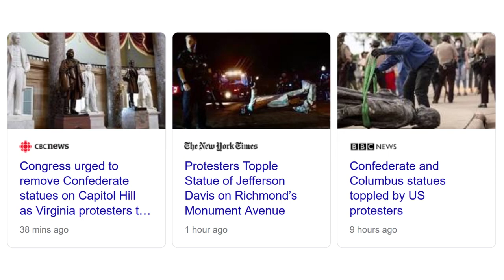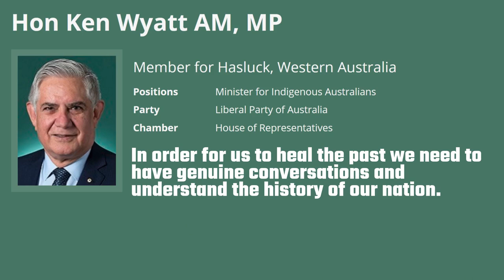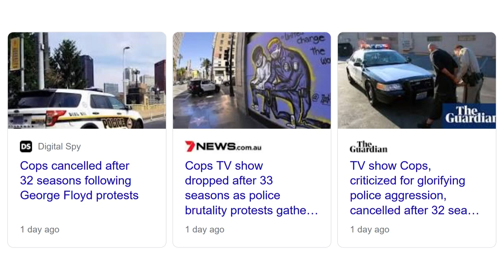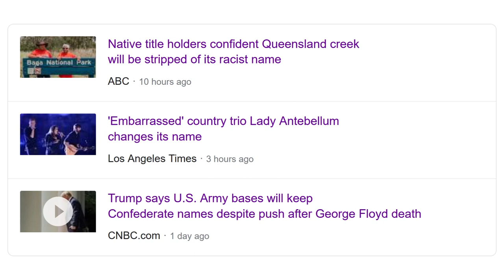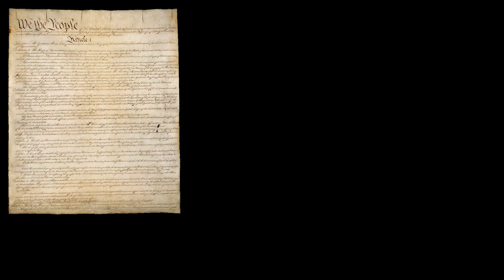Pulling Down Statues, Removing Movies, Deleting History?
Modern-day book burning is upon us. Protesters from around the world have found a new target — statues. Statues from across the globe are being defaced or toppled because of their links with the slave trade. The statue of Edward Colston was ripped down a few days ago by Black Lives Matter protesters in Bristol and dumped in the River Avon. He has since been fished out. Confederate statues from around America have been defaced or toppled as protesters go on the warpath. Even House Speaker Nancy Pelosi is calling for the removal of Confederate statues from the US Capitol. Protesters in Australia are demanding for the removal of Captain James Cook monuments, despite Prime Minister Scott Morrison’s pleas that Captain Cook had no involvement with slavery. In the UK, protesters are demanding the removal of the Cecil Rhodes statue from the University of Oxford, much to the angst of Vice-chancellor Louise Richardson who has warned against “hiding our history”, and stating that “we need to confront our past and learn from it”. Minister for Indigenous Australians, Ken Wyatt, holds a similar view. But it’s not just statues that are being targeted. American pay TV network HBO have pulled the movie Gone with the Wind due to “racist content”, due to the movie depicting the American South during the US Civil War, despite the actress Hattie McDaniel being the first ever African-American to win an Oscar. Little Britain has also been pulled from a number of streaming services due to its inappropriate blackface content. Similarly, Australian Comedian Chris Lilley is in the process of being deleted. A number of his shows have been removed from Netflix due to his use of brownface while portraying non-white characters like Jonah from Tonga. The long-running American TV show Cops has been axed after 32 seasons, apparently due to its celebration of bad policing, and its depictions of poor American communities. So here we are. Fully blacked out. We’ve removed all that is wrong in history. Is that what we wanted? Just to erase the past? You know what this reminds me of? George Orwell’s 1984 — The Ministry of Truth. The Ministry was responsible for any necessary falsification or deletion of historical events. War is peace. Freedom is slavery. Ignorance is strength. I don’t know about you, but I don’t want to live in this kind of world where we just blackout history… Do you?